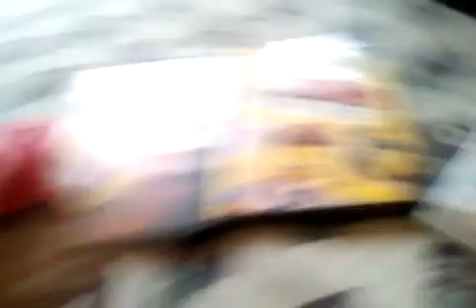MPS11Movie: Toad goes outside!